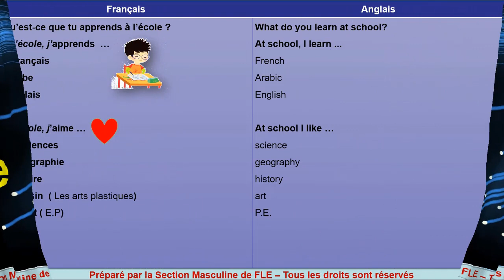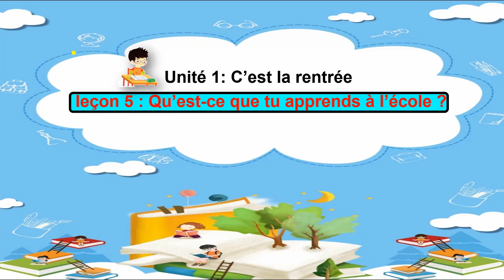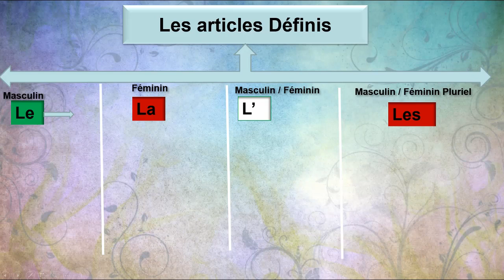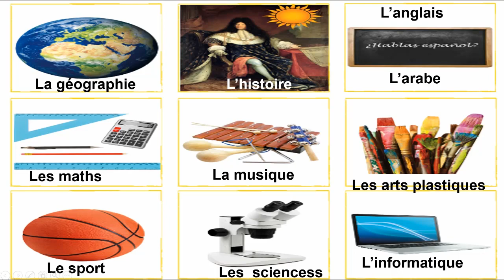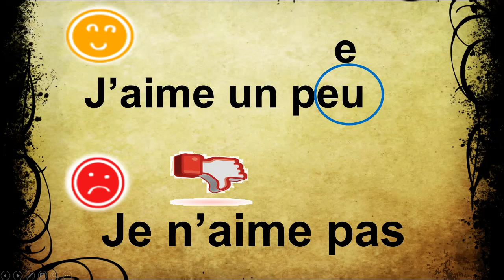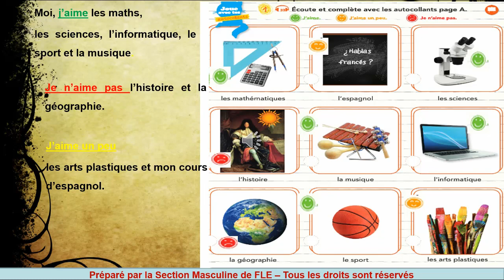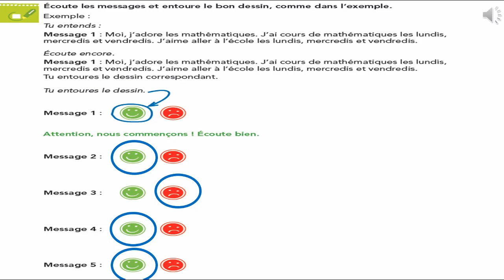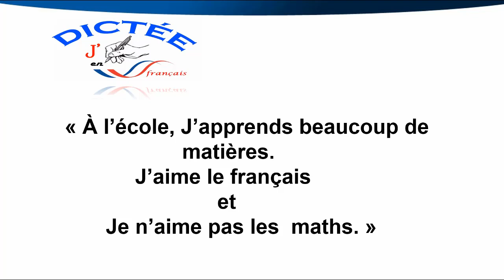CE2 S 11 Week 11 Gr 3 NV